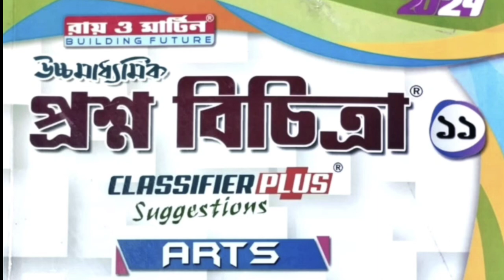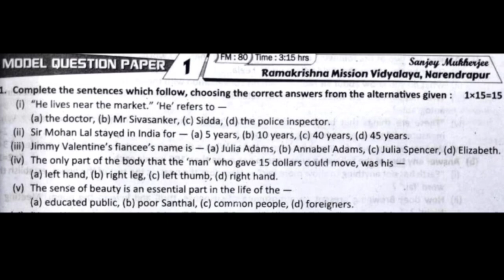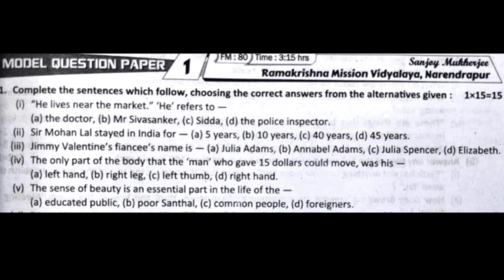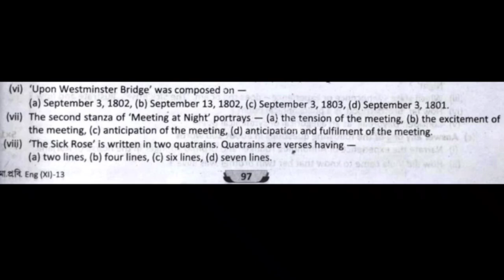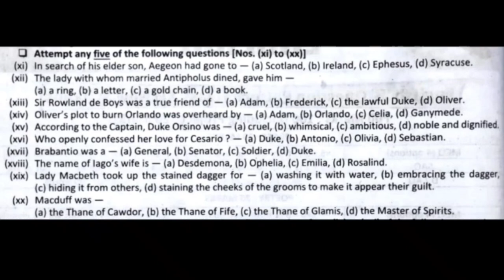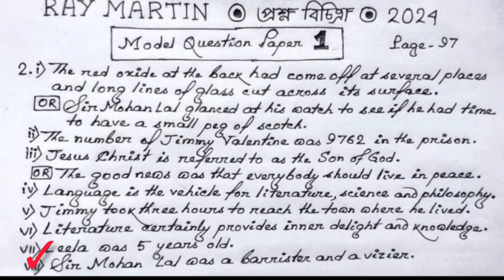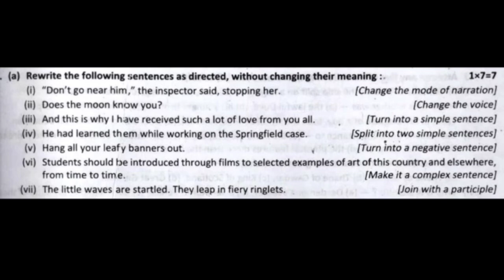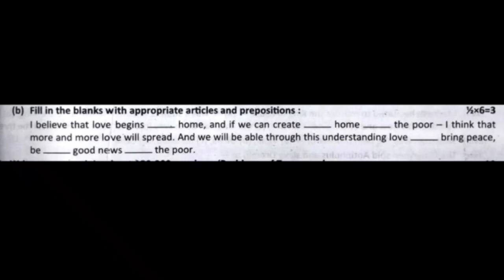Class XI, প্রশ্ন বিচিত্রা 2024, Ray Martin, English, Model Question Paper 1, MCQ, SAQ, Grammar,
Class 11, English, Prashna Bichitra 2024, Ray Martin,  Model Question Paper 1, MCQ, SAQ, Grammar, Answers and Explanation,